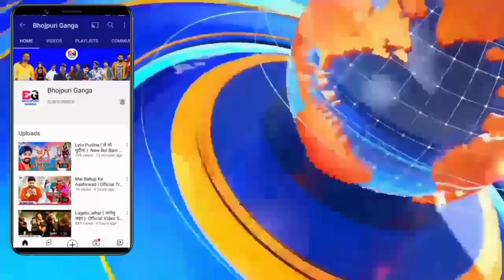Koyaliya Dhire Bola Ho ( कोयलिया धीरे बोला हो ) -New Devi Geet Video Song | Pawan Singh